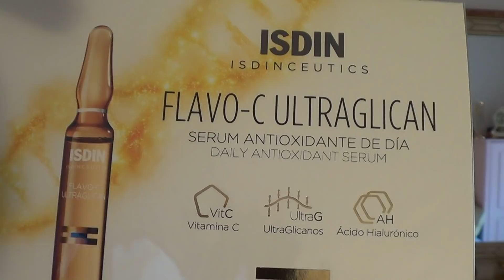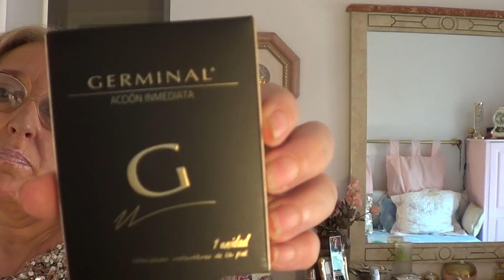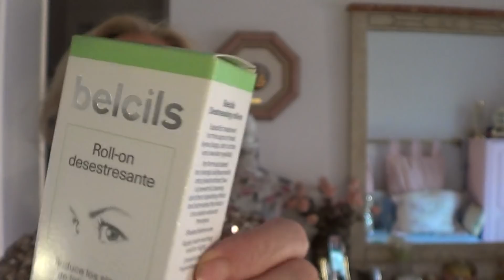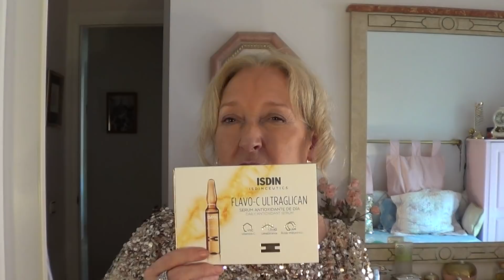Tratamiento para rejuvenecer la piel.barato,en casa.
dieta antienvejecimiento envejecer como no envejecer como mantenerse joven adelgazar mantener una vida saludable cuidarse gloss days glossdays how to como hacer dientes higene salud moda estetica cocina rapido facil